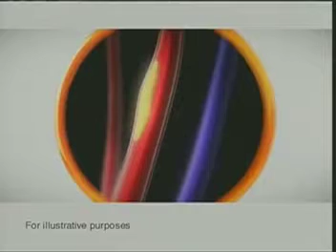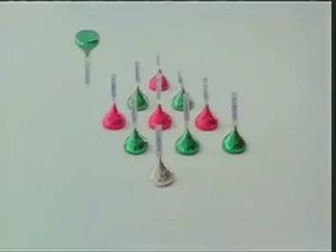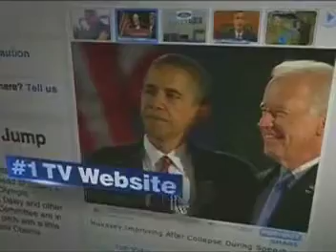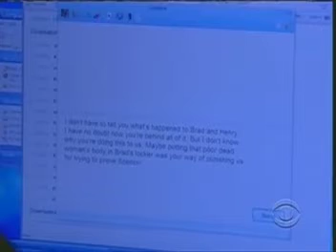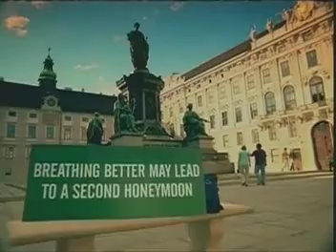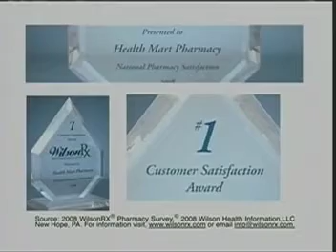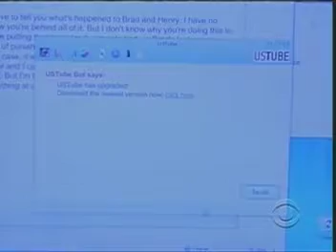ATWT 12 3 08